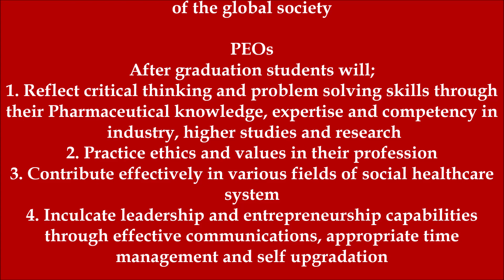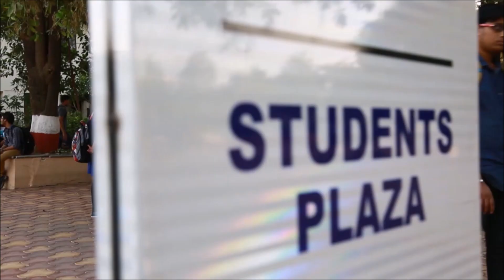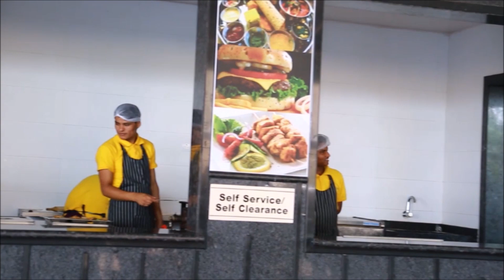Dr. D. Y. Patil Institute of Pharmacy, Akurdi, Pune - Virtual Tour v1.1 with vision mission PEO 1